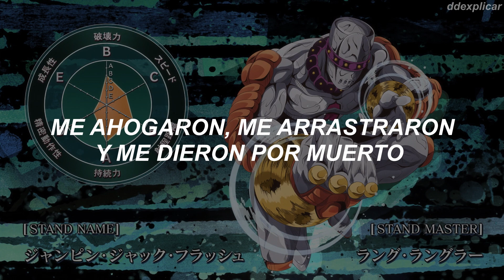The Rolling Stones - Jumpin’ Jack Flash // Sub. Español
Este hit de los Stones de 1968 que marcó su regreso a sus raíces Blues (de su fase psicodélica) y reinició su racha de éxitos clásicos.

"Jumpin Jack Flash" se grabó inicialmente y se planeó que estuviera en su álbum Beggar's Banquet, pero se tomó la decisión de publicarlo como sencillo, que encabezó las listas en el Reino Unido y alcanzó el no. 3 en los EE.UU.

Es la canción que tocan con más frecuencia en los conciertos.

Letra:

[Instrumental Intro]

[Intro]
One two!

[Verse 1]
I was born in a crossfire hurricane
And I howled at the morning drivin' rain

[Chorus]
But it's all right now, in fact, it's a gas
But it's all right, I'm Jumpin' Jack Flash
It's a gas, gas, gas

[Verse 2]
I was raised by a toothless, bearded hag
I was schooled with a strap right across my back

[Chorus]
Oooh!

[Instrumental Bridge]

[Verse 3]
I was drowned, I was washed up and left for dead
I fell down to my feet and I saw they bled
Yeah, yeah
I frowned at the crumbs of a crust of bread
I was crowned with a spike right thru my head
My, my, yeah